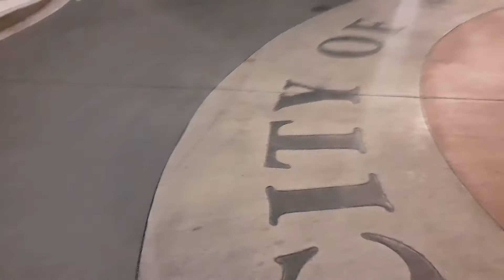Pasando por la Plaza de Woodburn Or